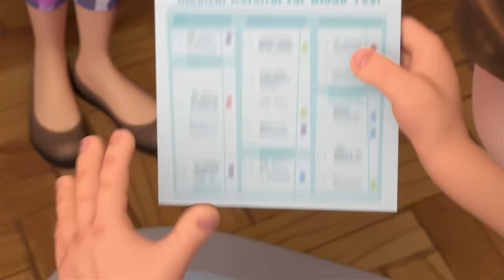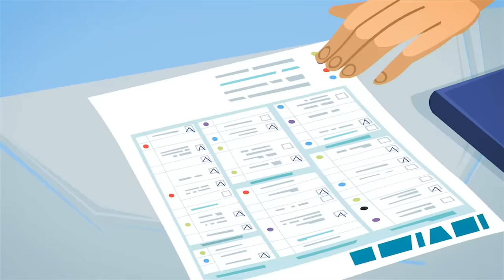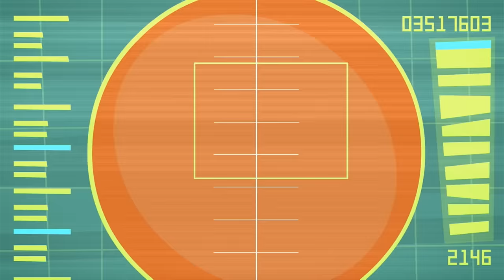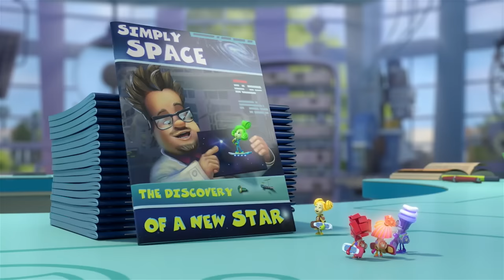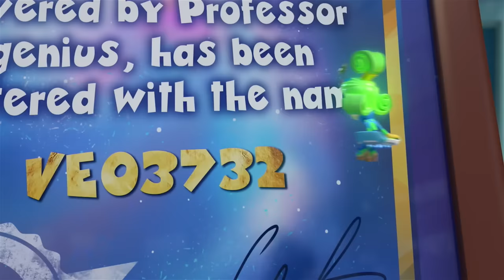It's a Goal! ⚽️ | The Fixies | Cartoons for Children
Tom Thomas shows off some cool martial arts moves to Simka and Nolik explaining that his Dad has signed him up for a martial arts class. By the time he finishes these classes he’ll be ready to star as a super hero in the movies.